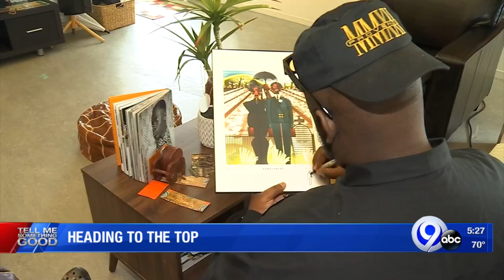TMSG: Jaleel Campbell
Jaleel is a jack-of-trades artist.